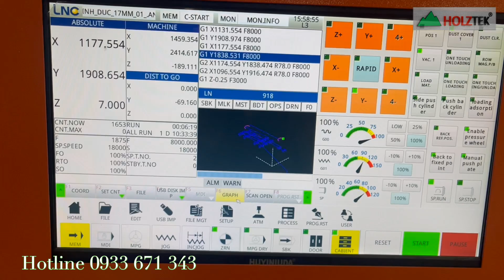Máy CNC Nesting thay dao tự động Ht-R1M, bàn làm việc 1300x2800mm, rulo tỳ giữ ván đầy đủ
MÁY CHẾ BIẾN GỖ - ĐẠI PHÚC VINH CNC BÌNH DƯƠNG
Hotline tư vấn: 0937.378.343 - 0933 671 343 (khu vực Miền Nam)
Hệ thống phân phối toàn quốc:
➡️ 4: Miền Trung- Tây Nguyên: số 50, KV 8, P.Bùi Thị Xuân, Quy Nhơn, Bình Định